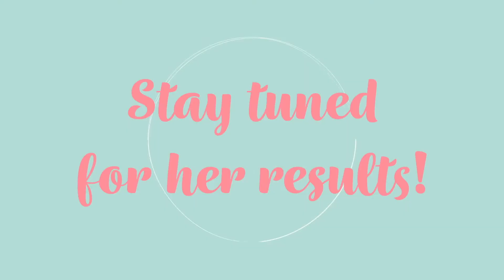Kybella Journey at Aesthetic Enhancements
Our patient’s long-term goal was to get rid of the fat under her chin. She was very excited to finally be getting her Kybella treatment done today at Aesthetic Enhancements. Kybella is an injectable treatment that destroys fat cells under the chin - also known as submental fullness. This treatment is minimally invasive, with no recovery time needed. To listen to the rest of her story and watch her treatment, click the link in our bio for the full video! What’s YOUR long-term goal?

• Armando Soto, MD, FACS
• Procedure: Kybella
• Facebook: Aesthetic Enhancements By Dr. Armando Soto